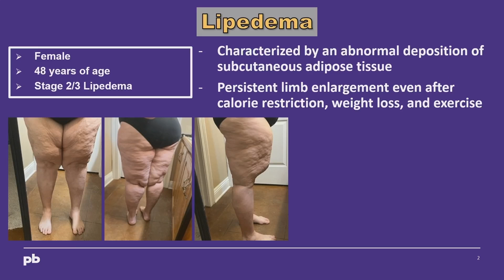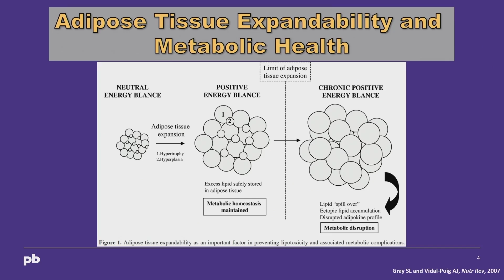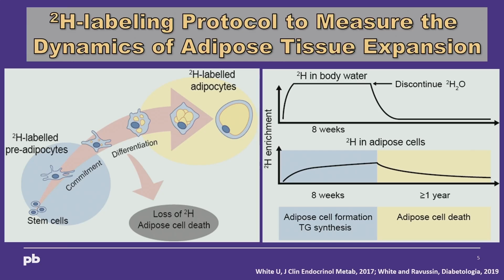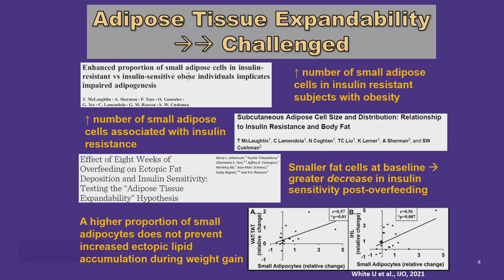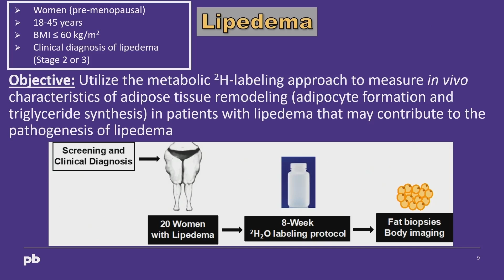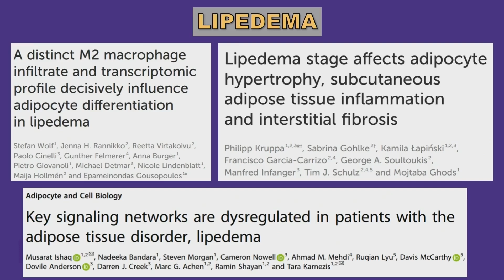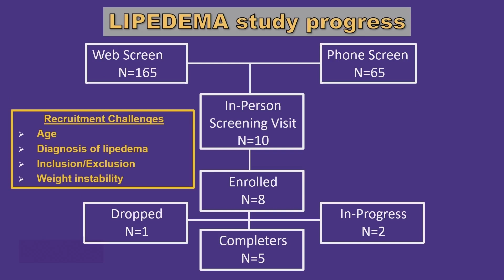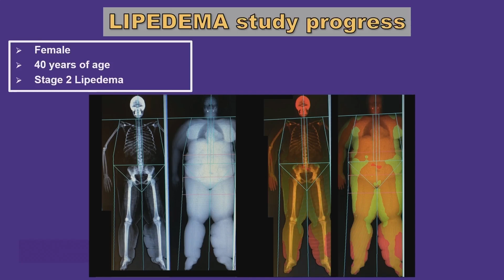Lipedema Metabolism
Presenter: Ursula White, PhD